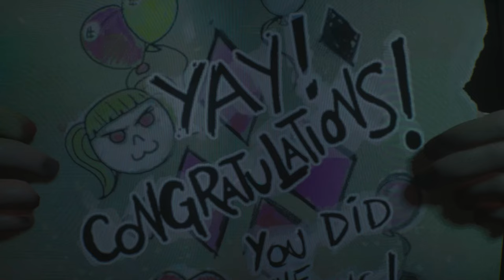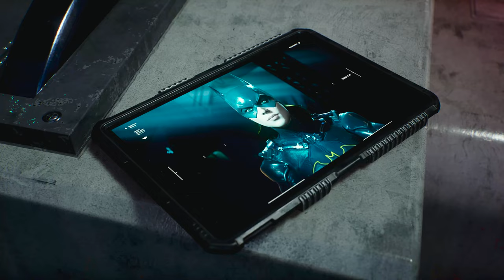GOTHAM KNIGHTS FEATURED MOVIE 4KUHD - GAMER'S ENQUIRER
GOTHAM KNIGHTS MOVIE ALL CUTSCENES 4KUHD – GAMER’S ENQUIRER

Gotham Knights is an action role-playing game developed by WB Games Montréal and published by Warner Bros. Interactive Entertainment. Inspired by the Batman: Gotham Knights comic series based on the DC Comics character Batman and his supporting cast, the game focuses on the characters Nightwing, Batgirl, Robin, and Red Hood as they attempt to restore justice to Gotham City during a period of decline in the immediate aftermath of Batman's death. While investigating the events that led to their mentor's demise, the heroes become embroiled in an ancient conflict between two secret organizations fighting for control of Gotham: the Court of Owls and the League of Shadows.

In today's video we look at GOTHAM KNIGHTS MOVIE ALL CUTSCENES 4UHD-GAMER’S ENQUIRER ...Keep watching to see:

• GOTHAM KNIGHTS CUTSCENES
• GOTHAM KNIGHTS MOVIE
• GOTHAM KNIGHTS
• GOTHAM KNIGHTS SHOW
• GOTHAM KNIGHTS GAMEPLAY
• GOTHAM KNIGHTS MAIN STORY SEQUENCES

Inspired by Gotham Knights – Game Movie (All Cutscenes) 4K ULTRA HD 2022

Inspired by Batman Gotham Knights Full Movie Cinematic (2022) 4K Ultra HD Action

Inspired by Gotham Knights: All Story Cutscenes Movie

Also check out: THE LAST OF US PART TWO REVIEW: A MASTERPIECE OR OVERRATED? - YouTube

On Gamer’s Enquirer we will showcase Gotham Knights cutscene footage. Enjoy the Content! Game On!